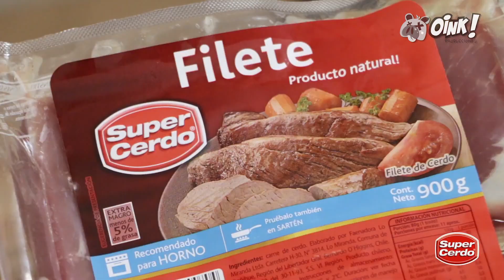FILETE DE CERDO A LA MOSTAZA Y TOMATES junto a Tomás Olivera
FILETE DE CERDO CON MOSTAZA Y TOMATES junto a Tomás Olivera